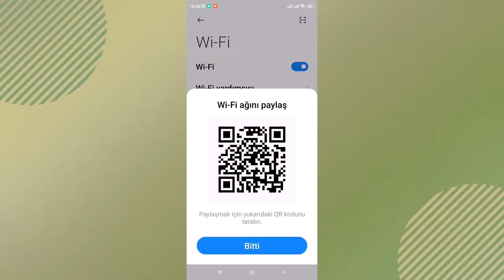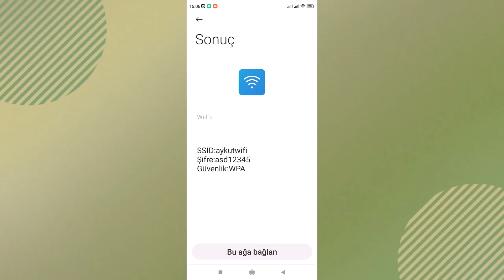TELEFON KAYITLI WİFİ ŞİFRESİ GÖRME | Wifi Parolasını Öğren!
Telefon kayıtlı WiFi şifresi görme, daha önce bağlandığın bir ağın parolasını unuttuğunda hayat kurtaran pratik bir çözümdür. Bu videoda, Android ve iPhone telefon cihazlarda kayıtlı WiFi ağ parolasını nasıl öğrenebileceğini, ek uygulama kullanmadan, telefonun kendi ayarları üzerinden adım adım gösteriyorum. Özellikle yeni bir cihaza bağlanırken, misafirlerle şifre paylaşırken veya modem arkasındaki etikete ulaşamadığında bu yöntem büyük kolaylık sağlar. Hızlı, güvenli ve herkesin uygulayabileceği bu teknikle WiFi şifrelerini saniyeler içinde görüntüleyebilirsin. Burada nalatınlan konu Xiaomi telefon üzerinden anlatılmıştır.

📌 Videoda Öğrenecekleriniz:

• Telefonda kayıtlı WiFi şifresi nereden görülür
• Android cihazlarda WiFi parolası öğrenme
• iPhone’da bağlı olunan ağın şifresini görüntüleme
• QR kod ile WiFi şifresi paylaşma yöntemi
• Güvenli ağ kullanımı için pratik ipuçları

Adım 1: Wi-Fi Ağına Bağlanın:
Öncelikle, daha önce bağlandığınız ve şifresini öğrenmek istediğiniz Wi-Fi ağına tekrar bağlanmanız gerekiyor.

Adım 2: Ağı Seçin ve QR Barkod Oluşturun:
Bağlı olduğunuz kablosuz ağın adına dokunun. Şimdi, Android telefonunuz size QuaR barkod kodunu oluşturma seçeneği sunacak. Bu kodu oluşturun ve ekran görüntüsünü alın.

Adım 3: QR Barkod Okuyucu Uygulamasını Kullanın:
Telefonunuzda bulunan veya Google Play Store'dan ücretsiz olarak indirebileceğiniz bir barkod okuyucu uygulamasını açın. Ardından, QuaR Kodu seçeneğini belirleyin ve daha önce aldığınız ekran görüntüsünü seçin.

Adım 4: Wi-Fi Şifresini Öğrenin:
Bu adımda, barkod okuyucu uygulaması size bağlı olduğunuz kablosuz ağın bilgilerini gösterecektir. Şimdi, Wi-Fi şifresini görüntüleyebilirsiniz. Şifreyi kopyalayabilir veya not alabilirsiniz.

Sonuç:

Bu basit adımlarla, daha önce girdiğiniz ve kayıtlı olan Wi-Fi şifresini kolayca öğrenebilirsiniz. Ancak unutmayın ki, bu yöntem yalnızca daha önce bağlandığınız ve kayıtlı olan ağların şifrelerini gösterir. Gizlilik ve güvenlik nedenleriyle bu bilgiyi sadece kendi cihazınıza uygulayın.

☑️android şifre telefon konusu video içeriği;

00:00 İntro
00:10 Telefon Wİ-Fİ şifresini görmek
00:24 Android wifi parolasını öğren
00:35 WİFİ  QR Barkod Oluşturun
00:50 Barkod Okuyucu Uygulaması Kullanın
01:15 Wi-Fi Şifresini Öğrenin